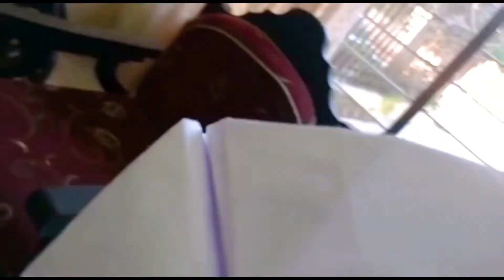¡¡AGÜEROS Y SUPERSTICIONES SEGÚN LOS NIÑOS!!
¿Kimy amigos ustedes creen en agüeros y supersticiones?  vayan a mis redes y comenten cuales son sus agüeros y supersticiones favoritas!!